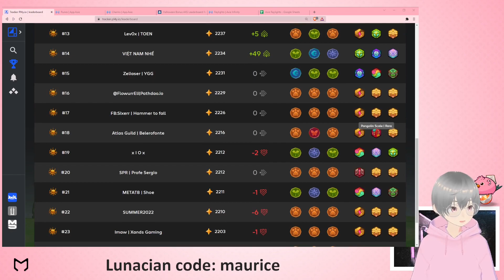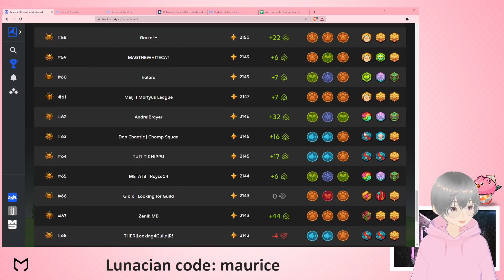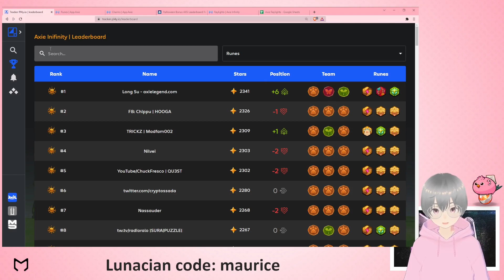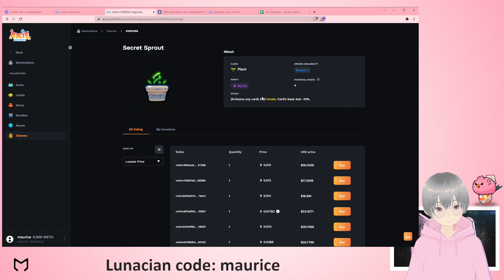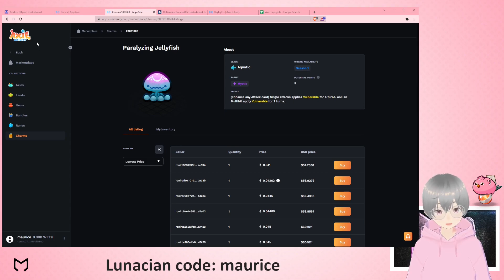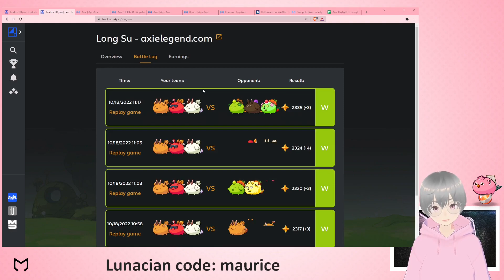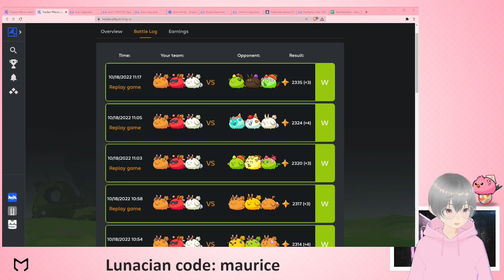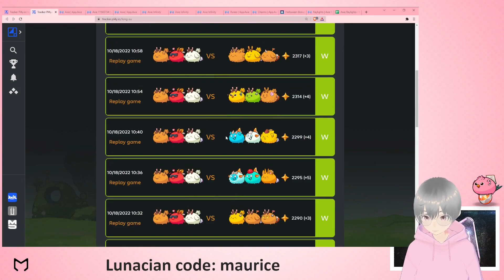Rank 1 Plant BUG Beast! Gaia's Embrace Meta Coming!? Axie Origins S1 feat. Long Su - axielegend.com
Getting closer to end game build? Consistency is the key to success on ladder! Look at how this BUG build by Long Su - axielegend.com allows for consisency card draw and game play at the highest level!